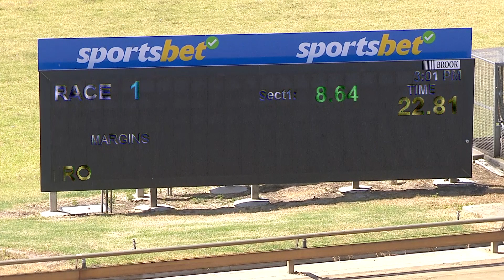WBL MON 04 MAR 24 R1